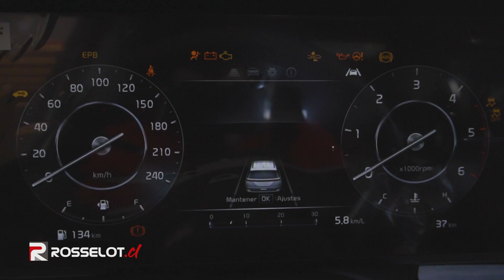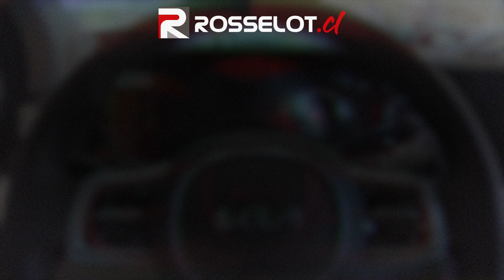KIA CARNIVAL: La Minivan Familiar Perfecta | Rosselot Express Review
Con un total de 8 asientos, un espacioso interior, y equipamiento completamente enfocado en la comodidad tanto de los pasajeros como para el conductor, la  Kia Carnival es la minivan ideal para todo tipo de familias.